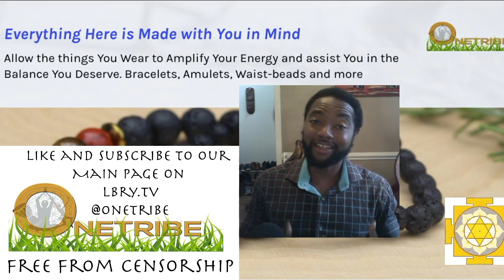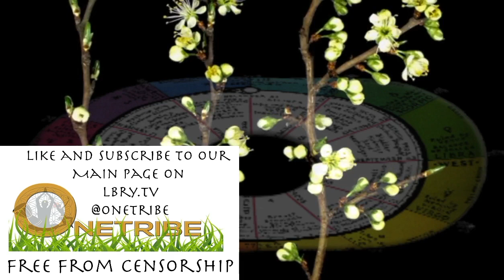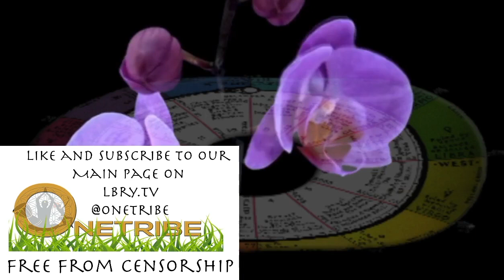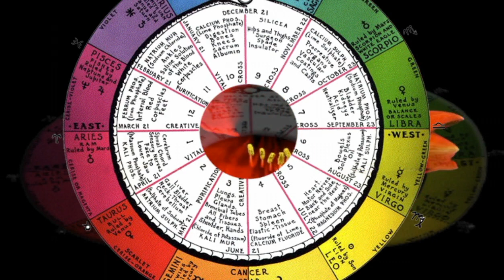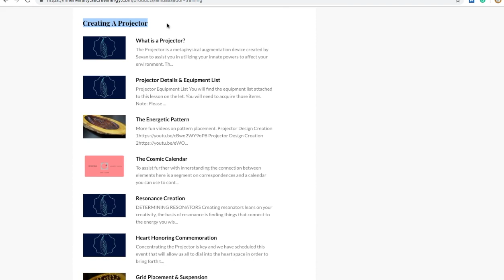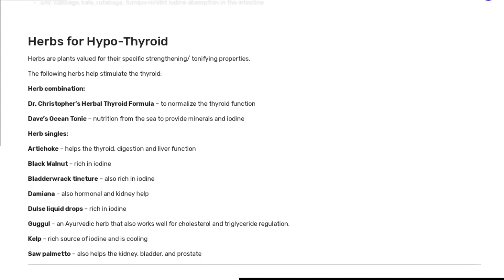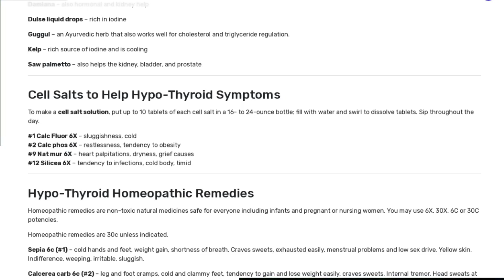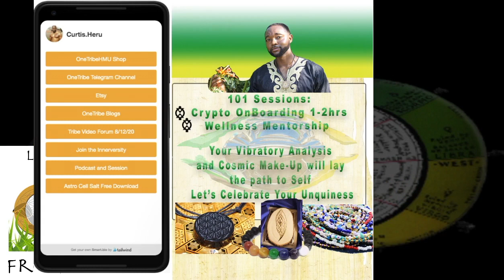Gifts from Our Mother - 12 Cell Salts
We can eliminate many avoidable illnesses by sharing these Holistic remedies and information about Cell Salts.  As a Soul Coach aid my clients in identifying solutions relating to Mental, Physical and Spiritual well-being.

Identify yours by your Zodiac (SE Tribe Please use SE site Not Links)